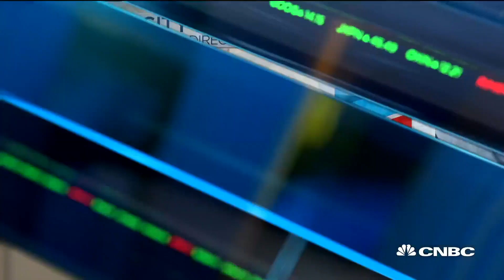Race & Gender: The disappointing truth about black women and corporate boards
CNBC's Sara Eisen reports on the lack of black women in corporate board rooms of U.S. companies.